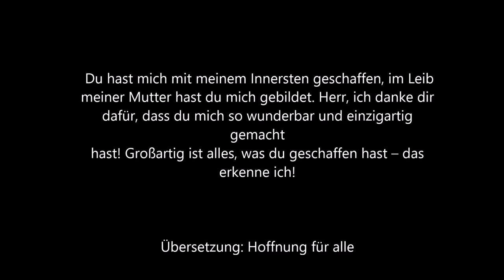Donald Trump berührt Herzen mit Rede gegen Abtreibung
Donald Trump in der Sotu 2019 über die Abtreibung in
New York. Ein Aufruf um den Wahnsinn der Abtreibung zu stoppen.

Offenbarung 21,4